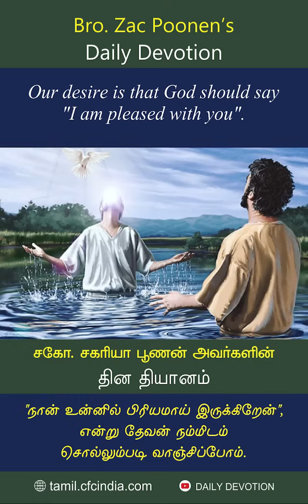April 21 | CFC Daily Devotion | Our desire is that God should say "I am pleased with you".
"நான் உன்னில்  பிரியமாய்  இருக்கிறேன்", என்று தேவன் நம்மிடம் சொல்லும்படி வாஞ்சிப்போம். | Zac Poonen